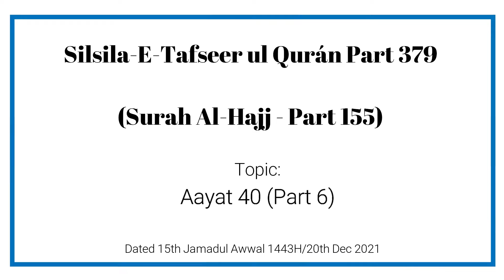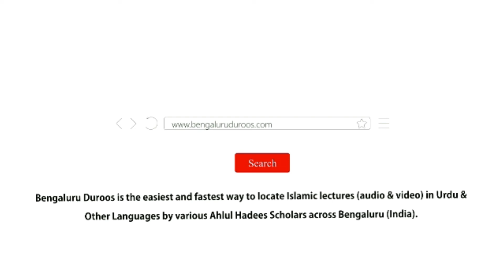Silsil e Tafseer| Hajj-40 (Part: 155/379).|| Muhammad Muaz Abu Quhafah.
سلسلۂ تفسیر القرآن: (الحج: 40).

Part: 155/379

Part: 6

تاریخ:

15 جمادی الأول 1443ھ موافق 20 ڈیسمبر 2021 پیر